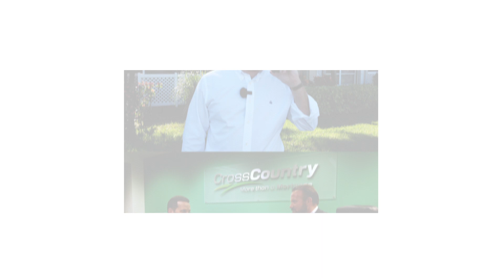CROSS COUNTRY MORTGAGE Pt 1